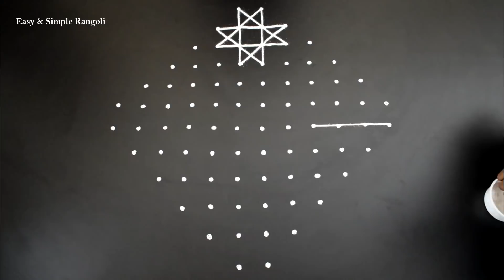Beautiful Rangoli Design with 12X2X2 Dots | Easy Kolam Designs | Easy Muggulu